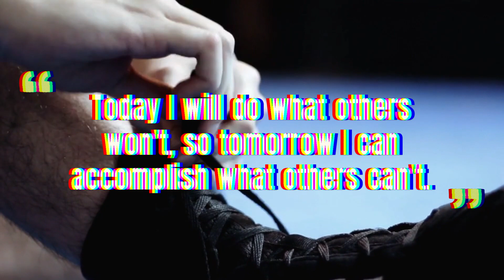GYM TIME - MOTIVATING MUSIC That Will Make You Discipline Yourself To The Gym & STOP Being Lazy!